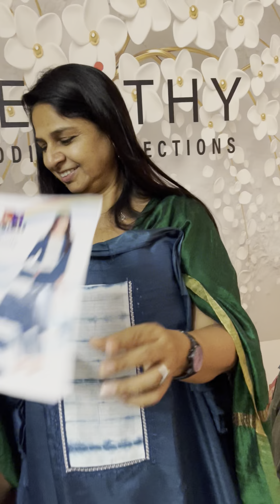OUR LATEST CHURIDHAR COLLECTIONS | Revathy Wedding Collection Muvattupuzha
Send screenshot of the material you liked on WhatsApp...8129278582,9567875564,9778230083,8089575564,

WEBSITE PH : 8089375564